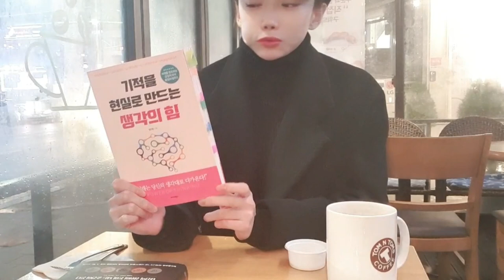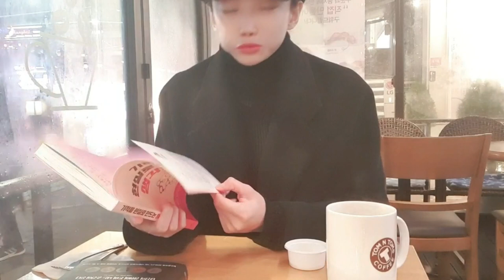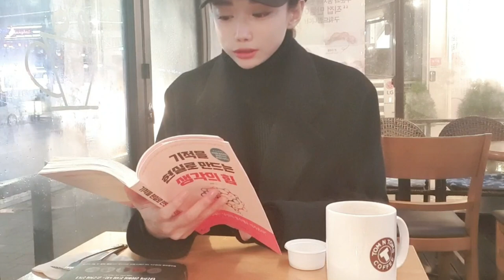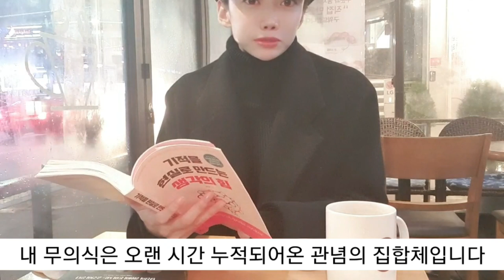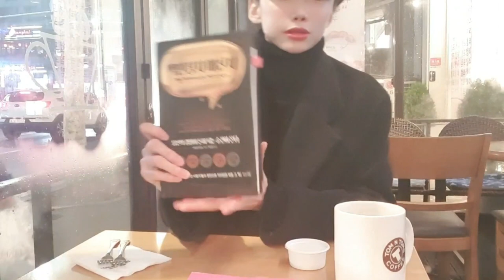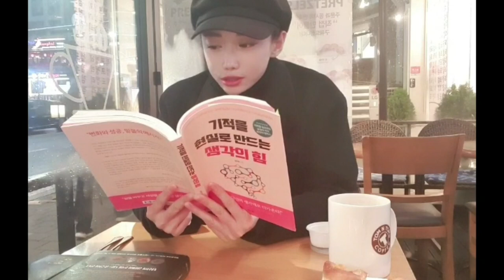걱정 근심 흘려보내기! 줌바여신 켈리의 멘탈강화 비법공개!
여러분, 요즘 걱정 근심에 사로잡혀 있나요?
저도 작년까지만 해도 극심한 우울증으로 인해
사회생활을 못할 정도로 힘들었었는데요.

소소한 행동으로 멘탈을 강화할 수 있는
비법을 3가지 정도로 추려 보았습니다.

더 궁금하신 점이 있으신가요?
댓글로 의견 남겨주시면, 다음 영상에 반영하겠습니다.

* 네이버 카페 검색 [ 줌바댄스 다이어트 ]
가입하신 후, 가입인사 글 남겨주시면 감사하겠습니다.